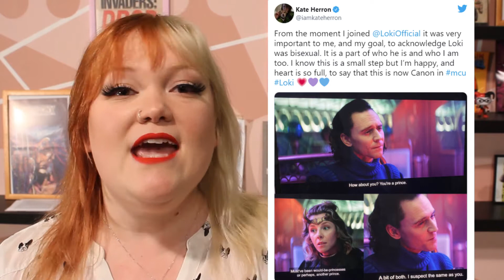Loki theories ep. 3 & 4: Who created the Time Variance Authority?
Let's talk about Loki episodes 3-4! I've got some crazy (and not so crazy) theories. Buckle up because you know comics are insane, and then you add some time travel into it? Oh lord have mercy!

But I've formulated two theories, neither are bulletproof, ha. :)